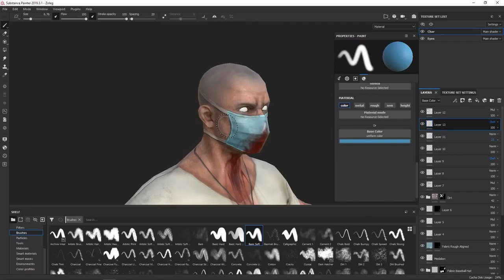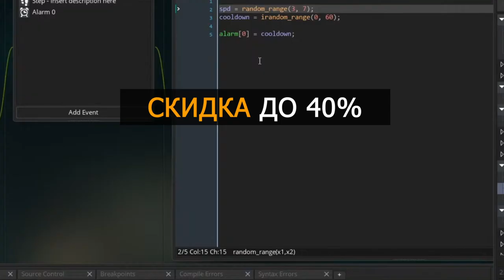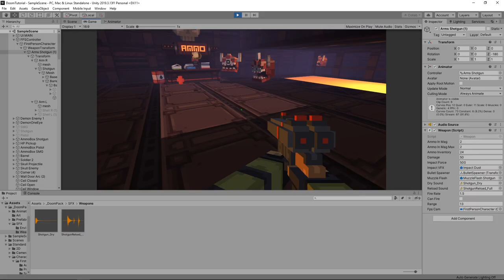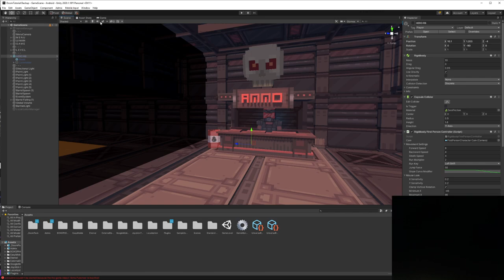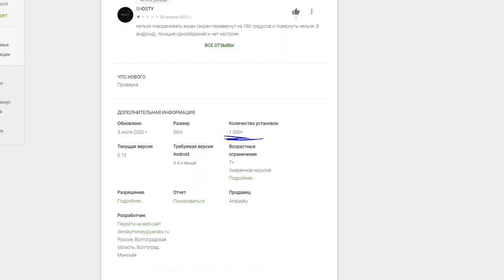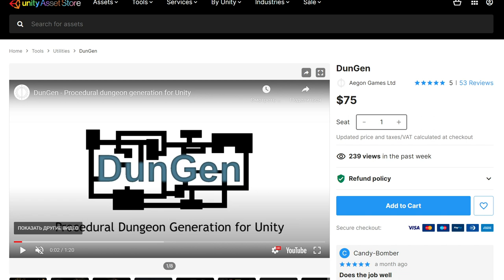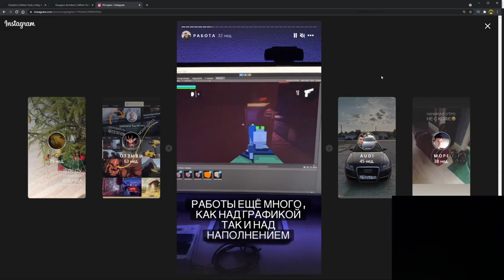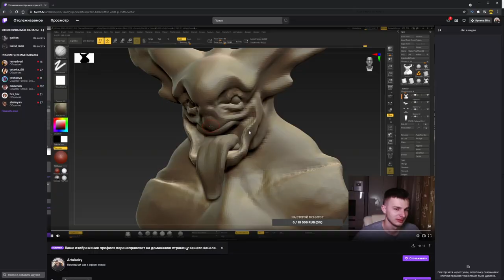Сделал ШУТЕР РОГАЛИК на Unity | Artalasky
Примерно полгода назад я начал создание шутера для google play под названием Eternal. Я хотел сделать простую игру на Unity вдохновленный последней частью шутера под названием Doom Eternal. Графику для игры я сделал в Magicavoxel и там же будет создаваться весь следующий контент для моего шутера на Юнити с кодовым названием - Eternal. И хотя название временное, а первый прототип игры получился весьма багованным, спустя небольшой промежуток времени я сделал эту игру с нуля и вывел на совершенно другой уровень.